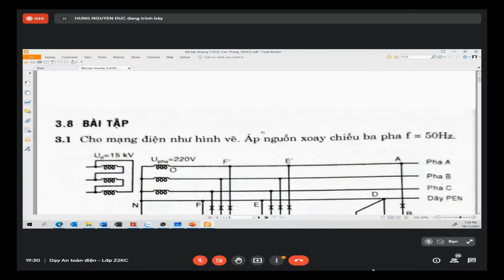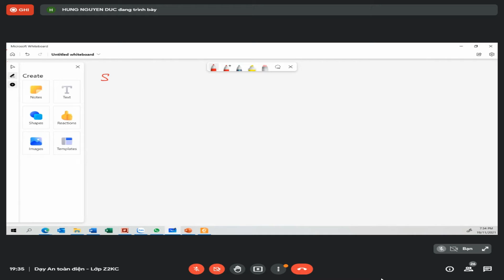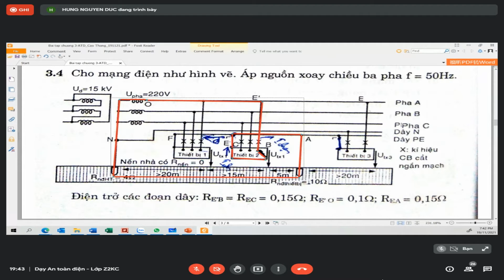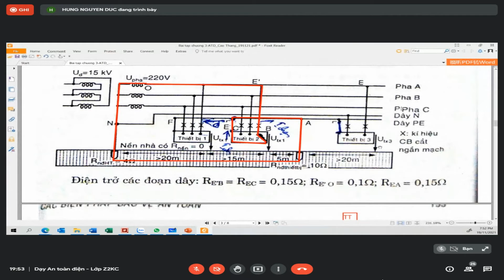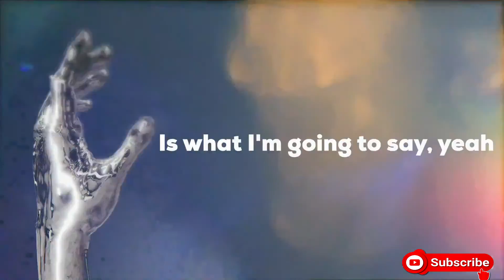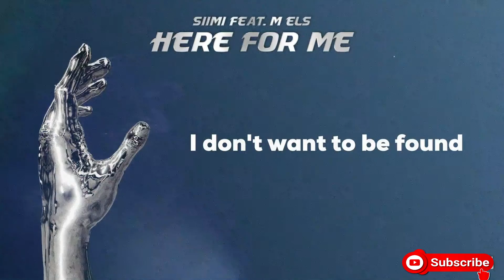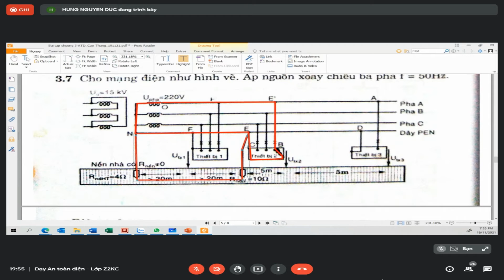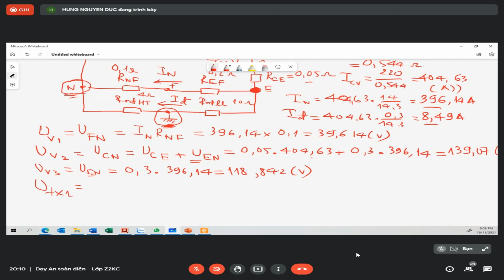ÔN TẬP KỸ THUẬT AN TOÀN ĐIỆN || THẦY NGUYỄN ĐỨC HƯNG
Chào mừng bạn đến với Youtube của Jin.
Các bạn nhớ Subscribe, Like và Share để ủng hộ mình có tinh thần làm ra những video hay và hấp dẫn cũng như nhận được những thông tin, video mới nhất về các hoạt động của mình nhé.
Rất cảm ơn mọi người đã ủng hộ cho kênh youtube Kavid của mình
© Bản quyền thuộc về Jin
© Copyright by Jin ☞ Do not Reup